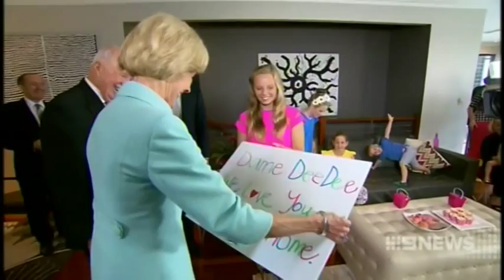Quentin Bryce is home to Brisbane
26/03/14: Our newest Dame, Quentin Bryce has returned home to Brisbane after fulfilling her final formal duties as Governor General